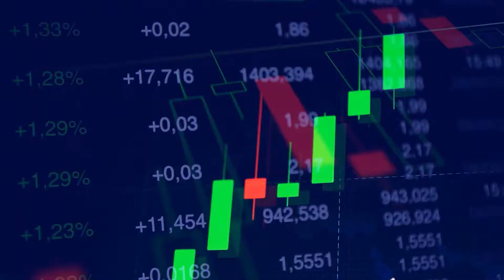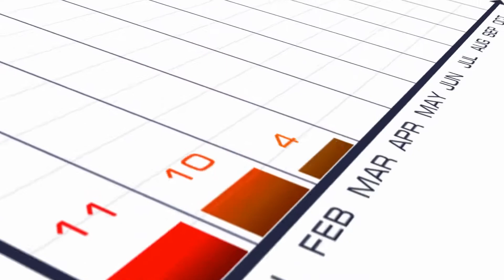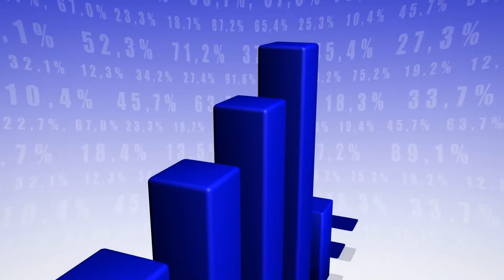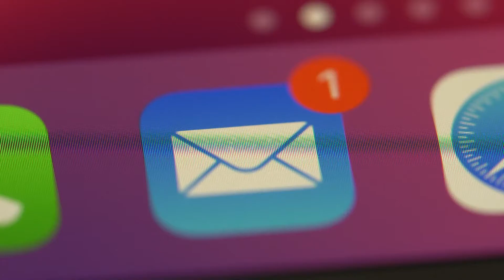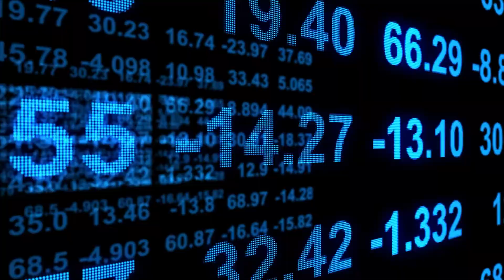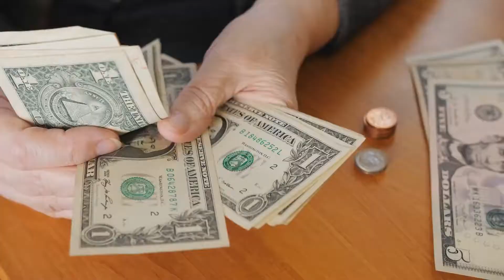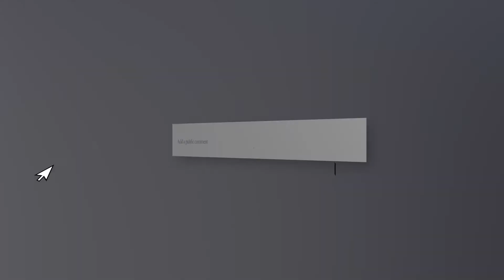How The Pandemic Impacted Elon Musk’s Net Worth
Musk sent an email message to all employees warning them that even if they don't demonstrate as much work despite the order, they might lose their job without any benefits. At last, many staff members leave without paying for themself, and the primary reason was worrying about the coronavirus. In addition, their family members receive notices that are subordinate to contributions, which for the time being, need not show as much work.

On “Luxury Wave” we are all about luxury in all its shapes and forms. The bigger, the better! You can expect us to post videos about the most expensive objects - whatever they might be. This is often in the form of following the lifestyle of the rich, which is something that we find both intriguing and motivating to inspire greatness within ourselves!
If you feel the same way then make sure to watch our videos on everything from the lifestyle of your favorite celebrities to the lifestyle of the richest billionaires!